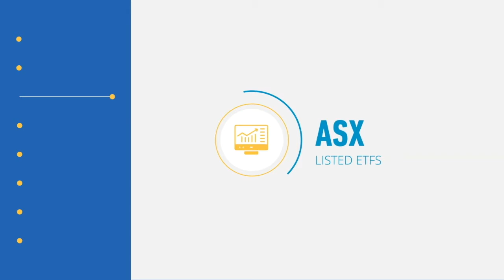#122 Amie Baker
When are you most valuable to your clients as their Financial Advisor? Which parts of the Financial Planning process do you really enjoy? What if you could eliminate the areas of Financial Planning you don’t like, and focus on the ones you enjoy most? Well, that’s exactly what Amie Baker (LinkedIn: /amie-baker-10975828) of Rekab Advice did.

Amie realised being her client’s active investment manager was not how she could provide the most value, so she made a conscious decision to outsource all areas of FP she doesn’t enjoy, to focus on what she does best - helping her client’s articulate what they want out of life and tailoring a financial plan to help them get there.

Amie’s approach to Financial Planning, her drive to see her client’s achieve and her attitude towards continually learning is inspiring. This is a great episode for anyone who wants an insight into what one successful advisor is doing in her business.

Episode highlights:

12:30 – How has your life experiences helped you as a Financial Advisor?

18:41 – The elements of Financial Planning you've outsourced and why

22:50 – What did you do to get better at behavioural finance?

27:48 – The scarcity mindset with money, and how to help your clients who have this

32:25 – Why Advisors need to get creative in changing the perception of advice to the average Australian

47:40 – As an Advisor, do you ever feel like there’s an end date to working with a client?

Show Notes:

Dare to Lead book by Brene Brown (amazing idea for Advisors)

They’re big time supporters of advisers going solo and their BDM team are great to work with. We’re proud to partner with HUB24 - they’re big fans of the XY community and are continuing to help drive the positive evolution of financial advice.